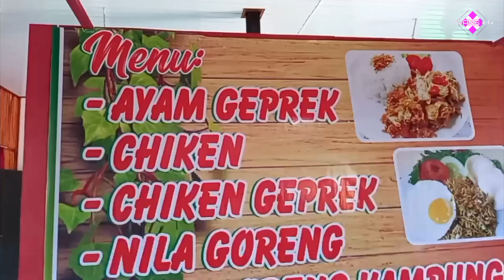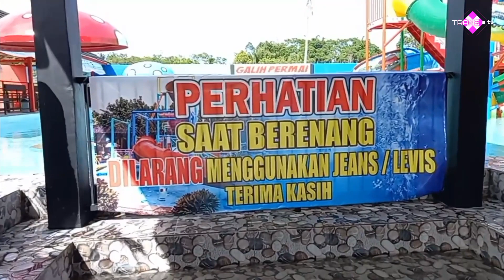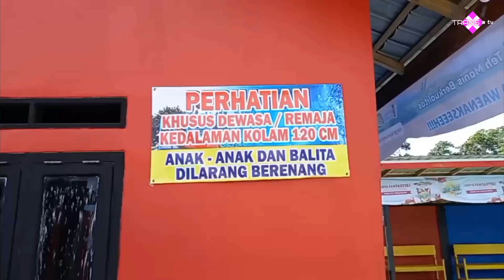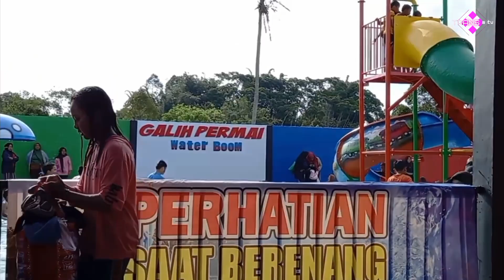🔴 Live -- Water Boom Ramai Pengunjung.# Galih Permai # Liwa Indonesia.